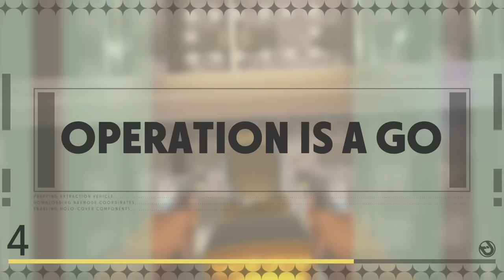[SMii7Y VOD] Deceive Inc is dumb and I love it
Stream Name: Secret Agent Idiot
Stream Date: April 18th, 2023
Game: Deceive Inc.